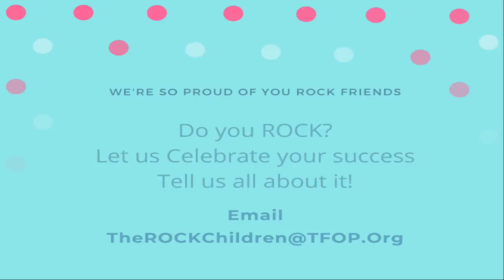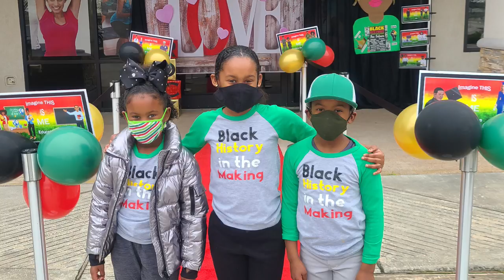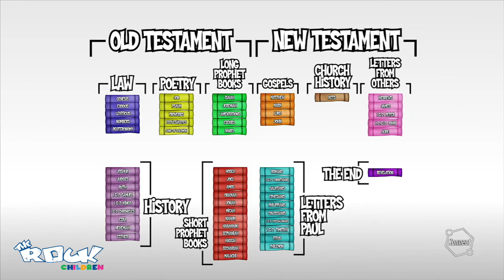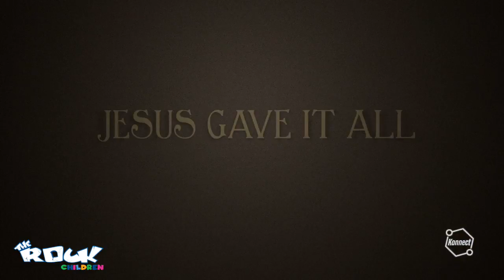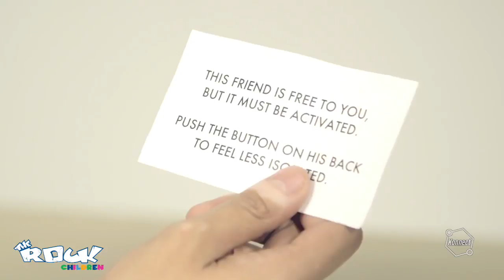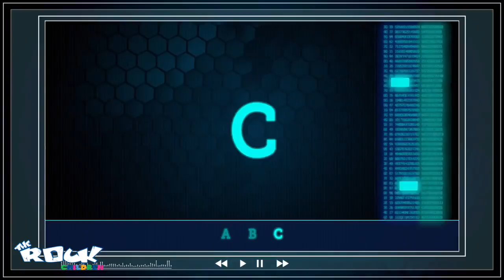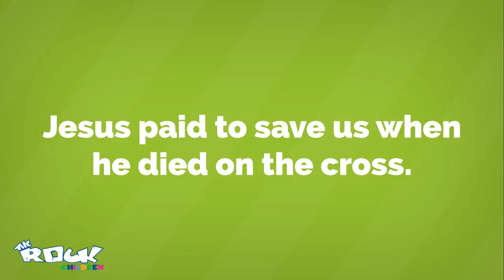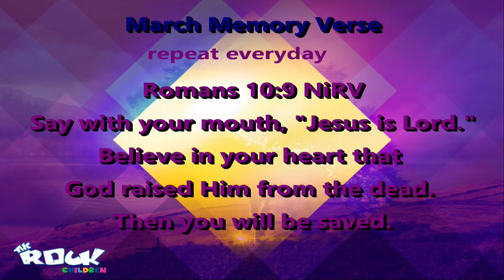ROCK Children Jesus Makes Me God's Friend